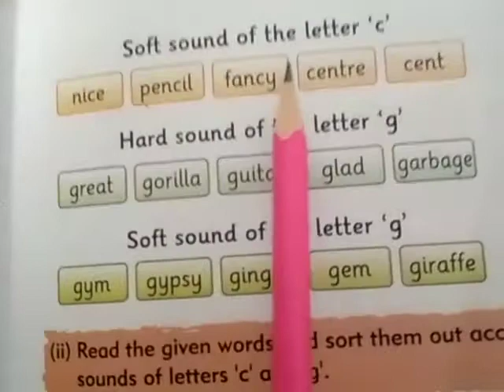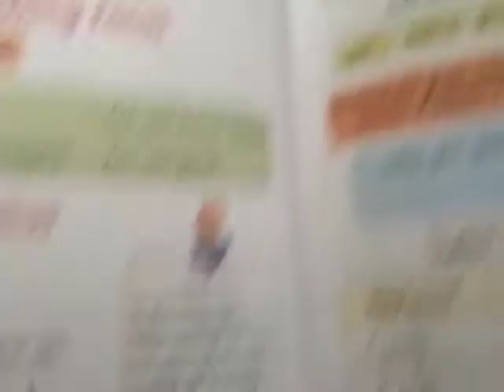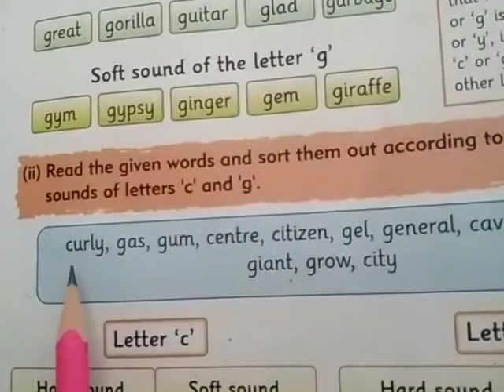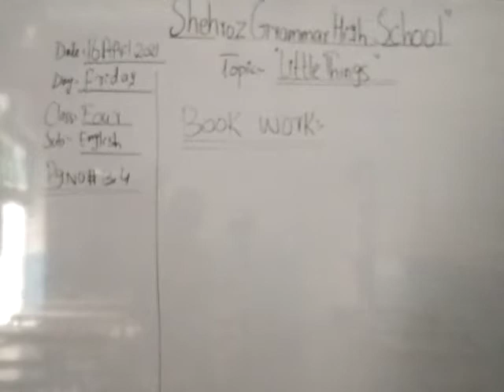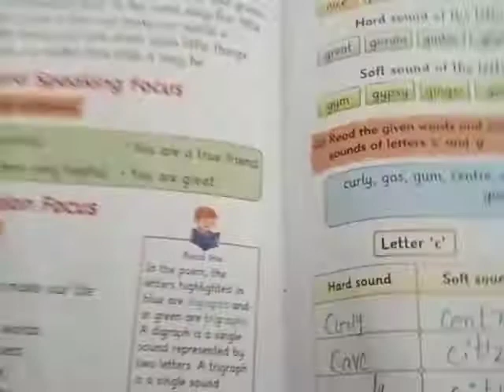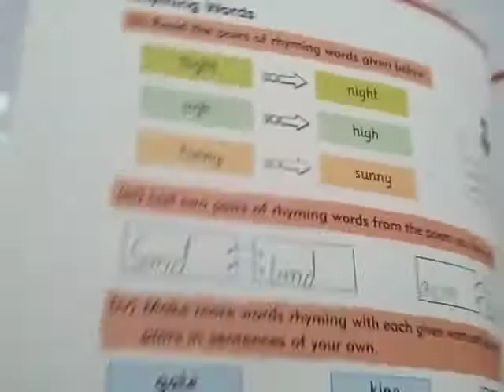class 4 english little things book work